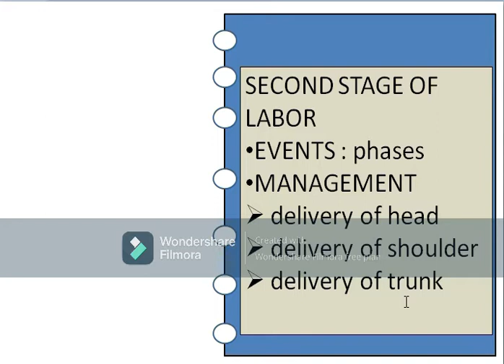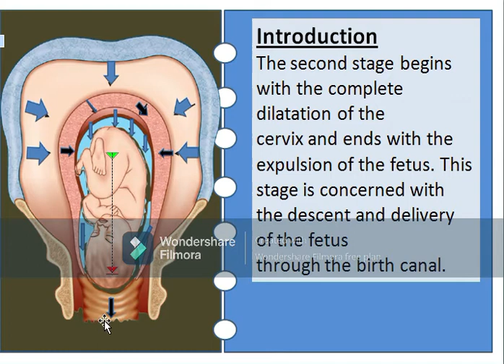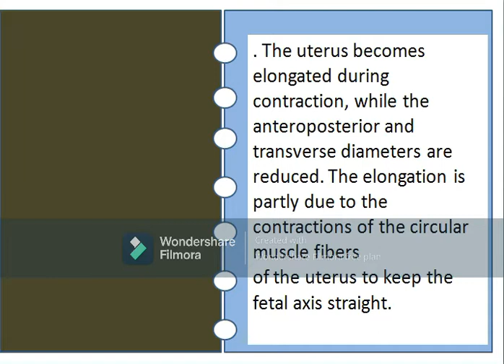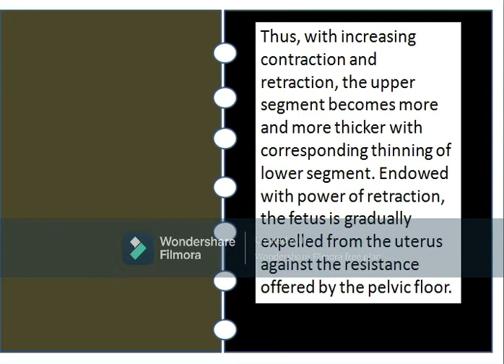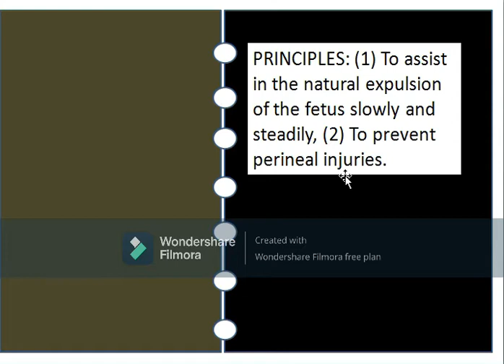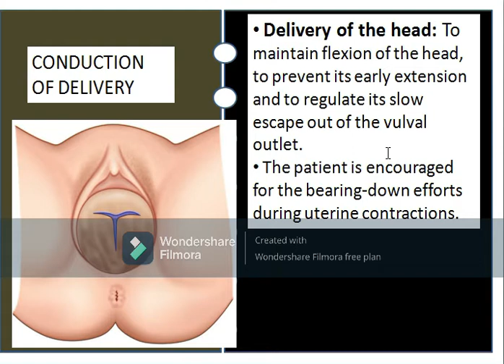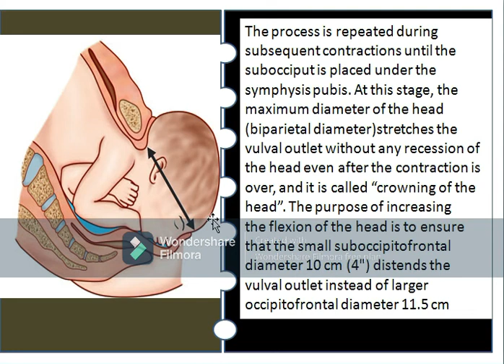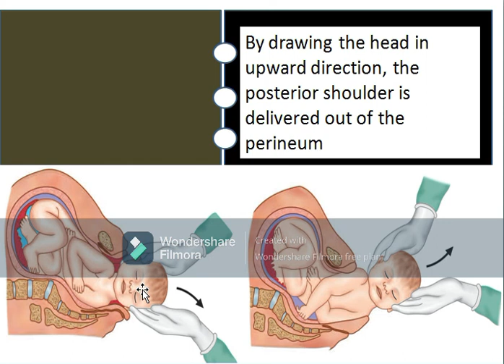Second Stage of Labor || OBG|| Vivekanand Mishra ||Vivekanand Health Nursing